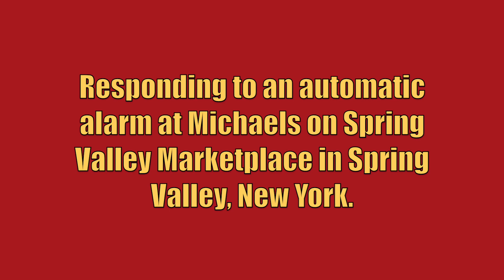Spring Valley FD 17-Rescue Responding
Spring Valley Fire Department 17-Rescue responding to an automatic alarm at Michaels on Spring Valley Marketplace in Spring Valley, New York.

17-Rescue is a 2002 American LaFrance Eagle/RD Murray (1000GPM/500GWT).